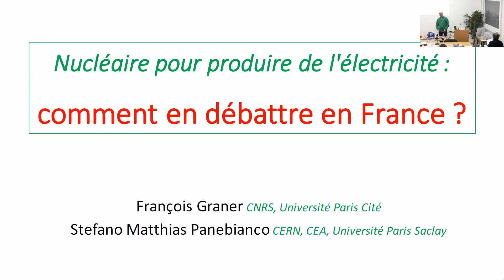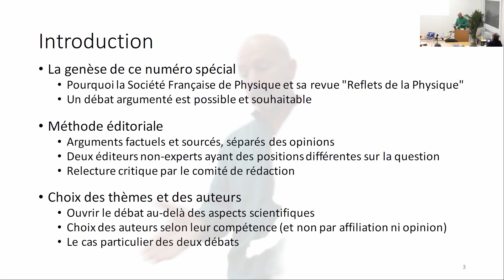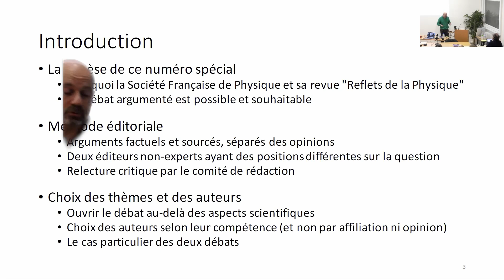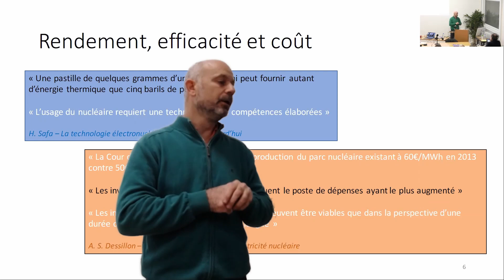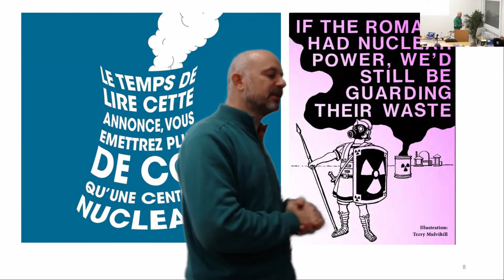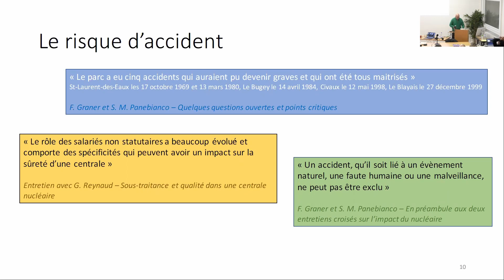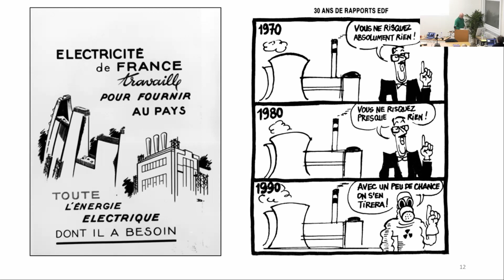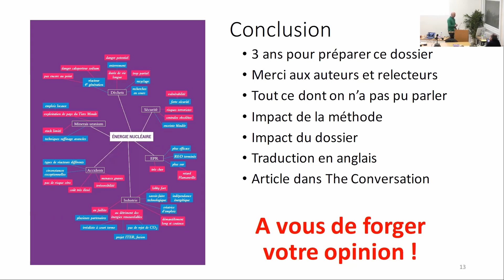séance du 25 nov 2022 : françois graner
François Graner (CNRS et Université Paris-Cité), co-éditeur du dossier « L’électricité nucléaire : questions ouvertes et points de vue » (Reflets de la physique, n°60, 2018)
Comment peut-on organiser le débat sur le fond, soit entre scientifiques, soit dans le grand public ?